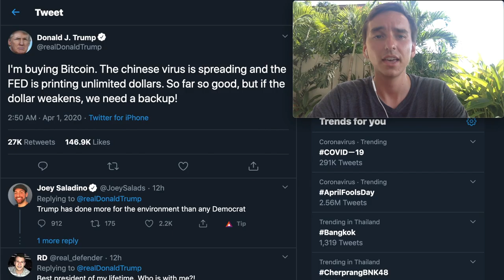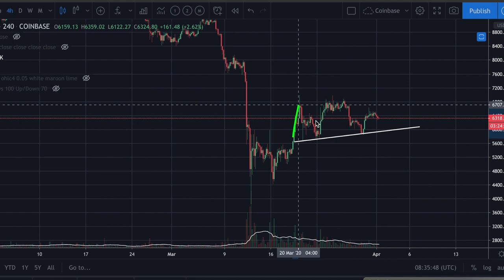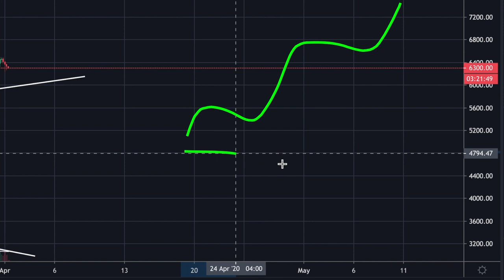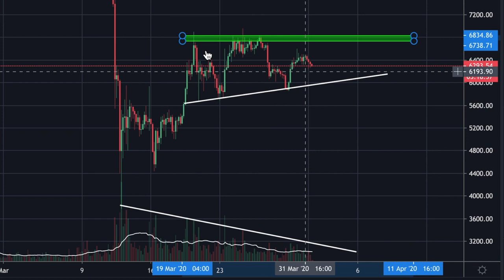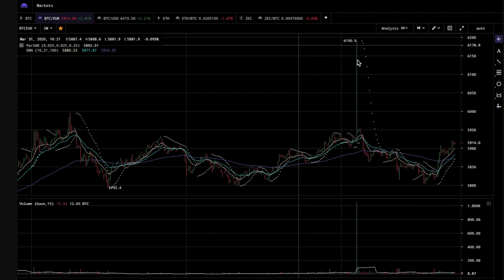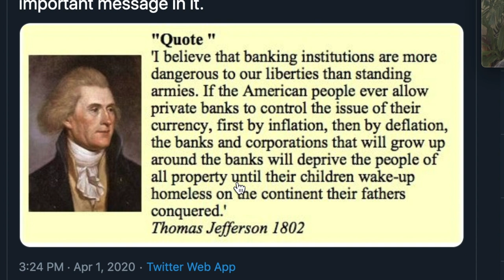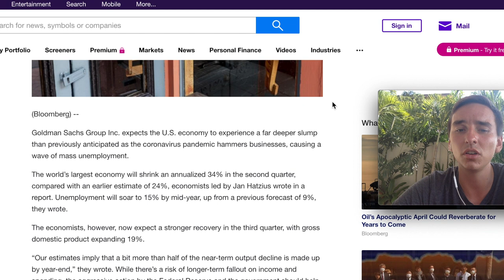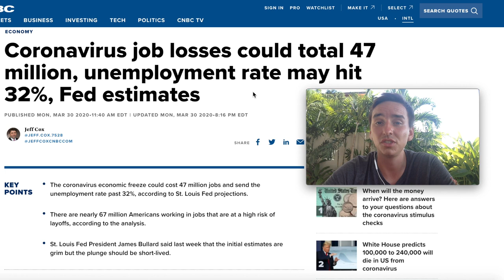BREAKING NEWS: DONALD TRUMP BUYING BITCOIN??? | [April fools JOKE]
CLAIM $11,000 IN BONUS WITH MY LINKS!